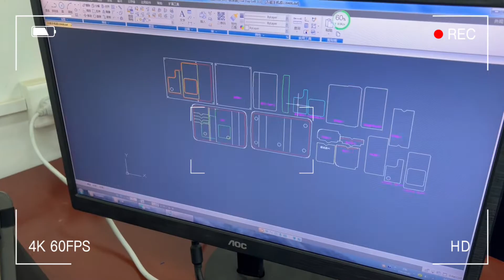Our leather sample workshop daily - china leather phone case factory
we can help you to make out all the design you want.